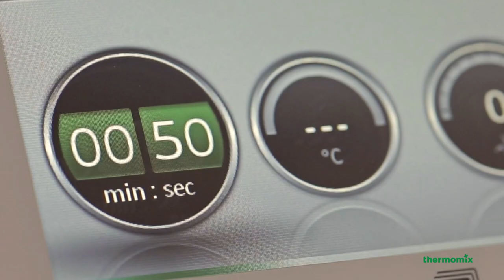Blendowanie z urządzeniem Thermomix ® TM5 PL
Uzyskaj perfekcyjne połączenie składników w zdrowych napojach owocowych lub wystawnych koktajlach – z urządzeniem Thermomix ® TM5 jest to bardzo proste. Mocny silnik oraz wytrzymały, ostry nóż sprawiają, że blendowanie w urządzeniu Thermomix ® nie wymaga dodatkowego wysiłku. Wystarczy po prostu użyć wyższego zakresu obrotów (pomiędzy 6-10).
Po kilku sekundach napój będzie rozdrobniony, a po kolejnej chwili będzie on już jedwabiście gładki. Zaleca się stopniowe zwiększanie prędkości podczas blendowania. Wytrzymały, wysokiej jakości nóż oraz mocny silnik urządzenia Thermomix ® powodują, że łatwe jest nawet kruszenie lub rozdrabnianie kostek lodu, a także zamrożonych składników.
Świetnym rozwiązaniem jest umieszczenie owoców przeznaczonych na koktajl do zamrażalnika na 1-2 godziny; Thermomix ® z łatwością zmiksuje owoce, a otrzymają Państwo orzeźwiający napój bez konieczności dodawania kostek lodu.
Odkryj jeszcze więcej funkcji i możliwości nowego urządzenia Thermomix ® TM5 i zamów prezentację